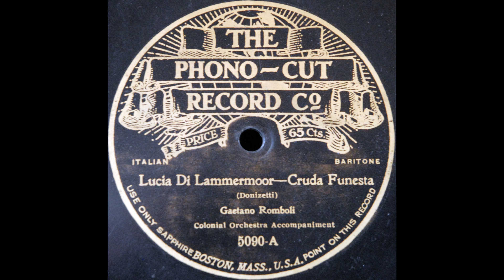Cruda, funesta smania (Gaetano Romboli)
Gaetano Romboli sings "Cruda, funesta smania" from "Lucia di Lammermoor" on Phono-Cut 5090-A, recorded around 1911.